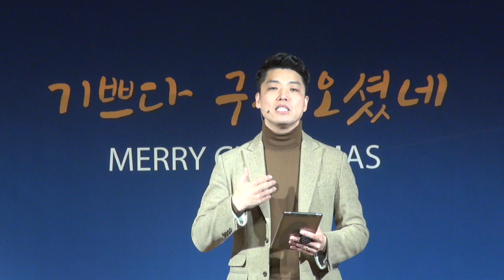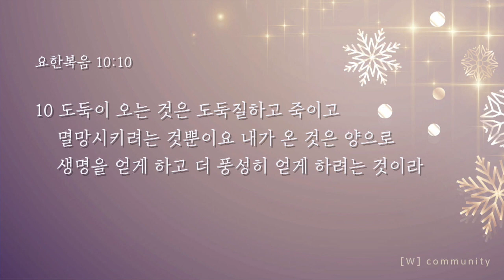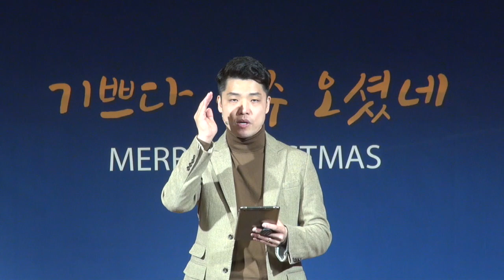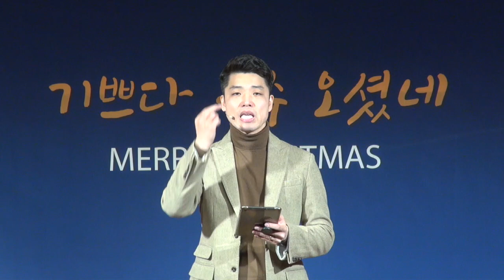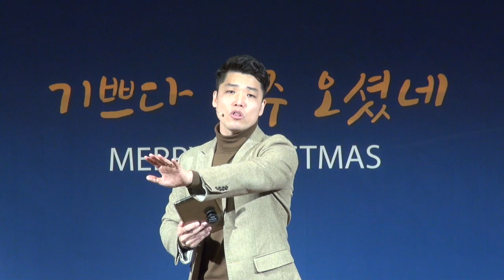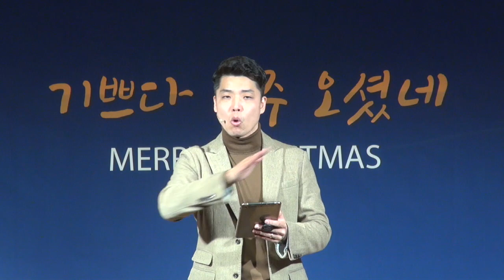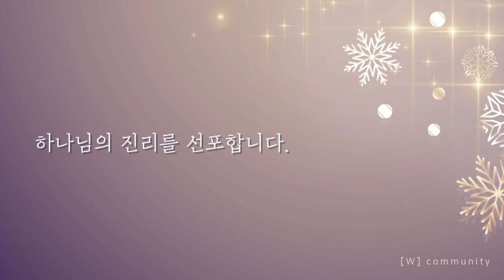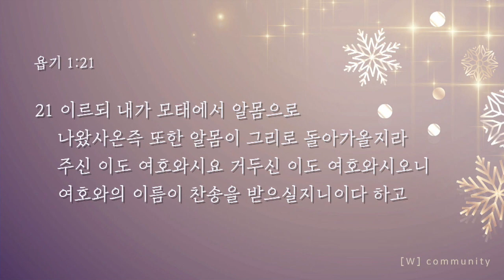“인생이 한 줌의 밀가루 같을 때” 2020년 12월 13일 온누리교회 W청년부 김윤식 목사 설교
인생이 한 줌의 밀가루 같을 때
본문:  열왕기상 17:7-16
설교자: W청년부 김윤식 목사

온누리교회 W청년부 주일예배 안내
ㆍ시간: 매 주일  오후 2시
ㆍ장소: 서울 영등포구 여의대방로67길 21, 정곡빌딩 4층

온누리교회 여의도 홀리스타 안내
ㆍ시간: 월-금요일 오전 6시30분

* 12월7일 월요일부터 코로나19 사회적거리두기로 인해 영상예배로 전환되었습니다.
  유튜브 온누리교회 대학청년부 채널 또는 W청년부 채널을 통해
  영상예배에 참여해 주시기 바랍니다.

▶온누리교회 W청년부 카카오톡 플러스친구

▶온누리교회 여의도 홀리스타 카카오톡 플러스친구